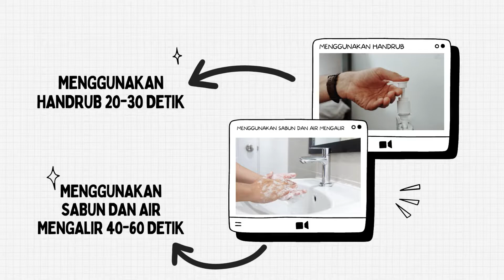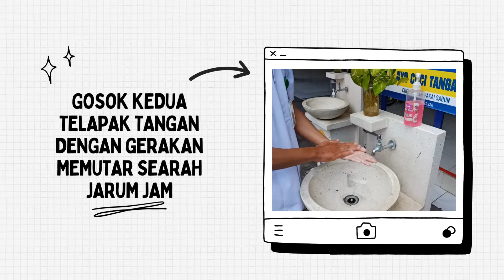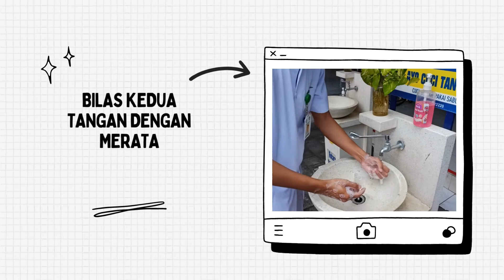EDUKASI KEBERSIHAN TANGAN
PKRS PROF NGOERAH
Nama : i made ngurah aris winata
Ruang : Angsoka 2